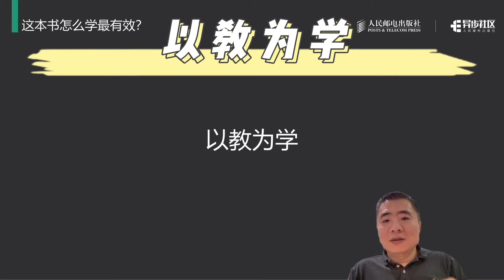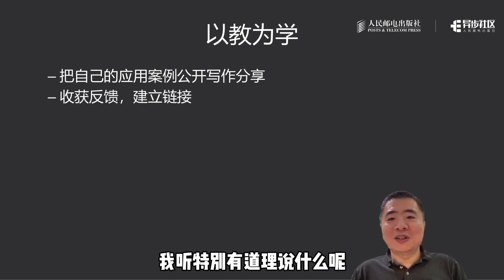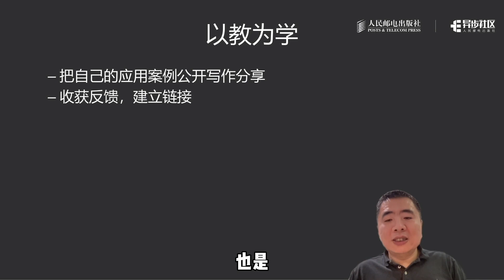有效学习数据科学的方法——以教为学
《数亦有道》这本书怎么学最有效呢？方法之一：以教为学